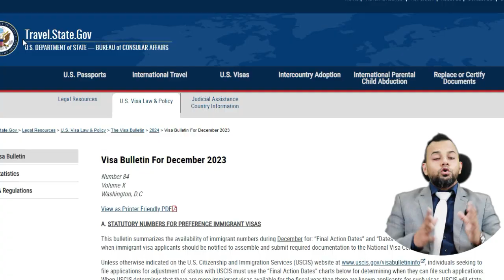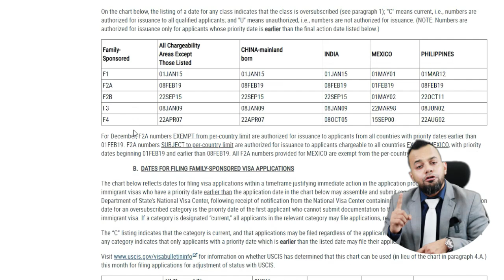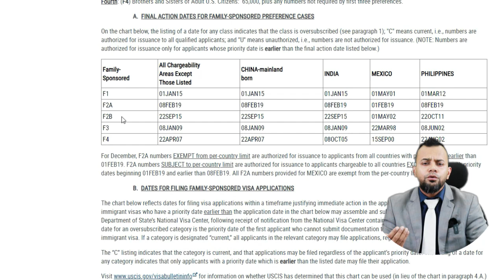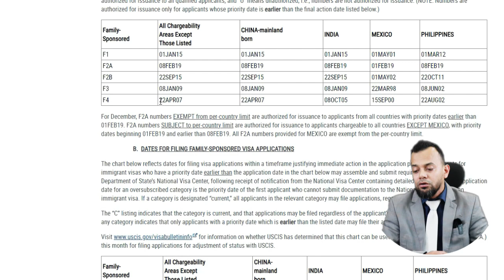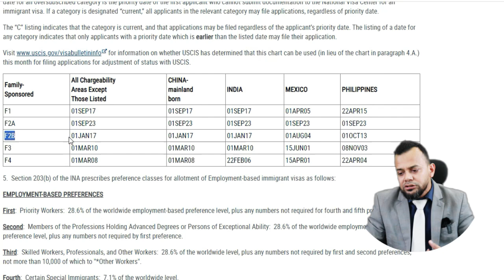USA ভিসা বুলেটিন ডিসেম্বর-২০২৩ || Visa Bulletin For December 2023 || USA F4 Visa Update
USA  ভিসা বুলেটিন ডিসেম্বর-২০২৩ || Visa Bulletin For December 2023 || USA Family Immigration Update ||

আপনাদের ব্যক্তিগত পরামর্শ ও সহায়তা পেতে আমার অফিসিয়াল ফেইসবুক পেজ এ ম্যাসেজ করতে পারেন
Chief Consultant
AB Consultancy Ltd